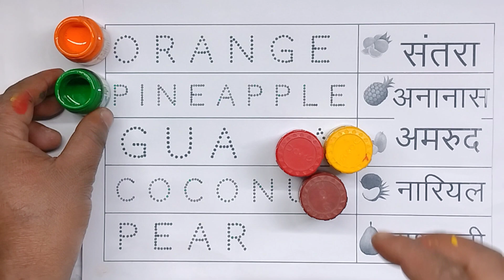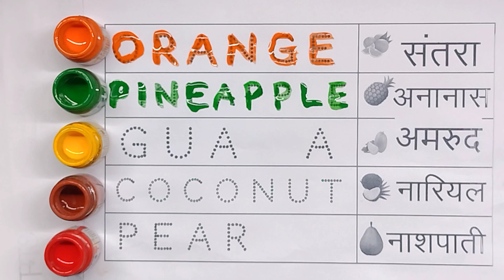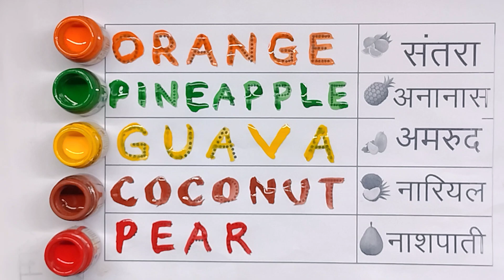Collection of fruit name english and hindi for kids |orenge and pineapple